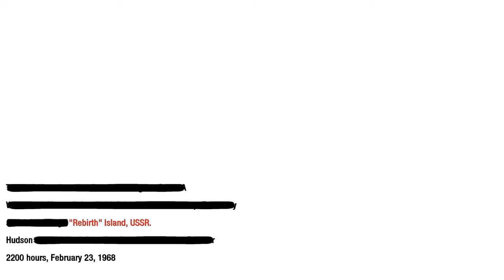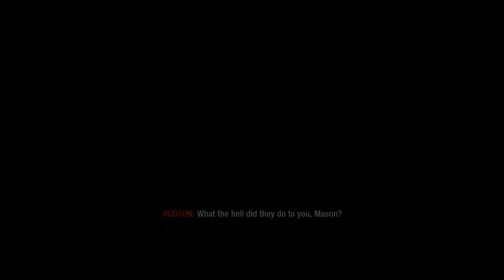Call of Duty Black Ops Walkthrough: Part 13-BARBAR- (PC ULTRA 1080p)